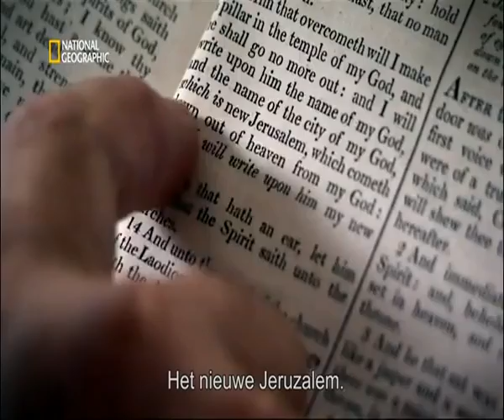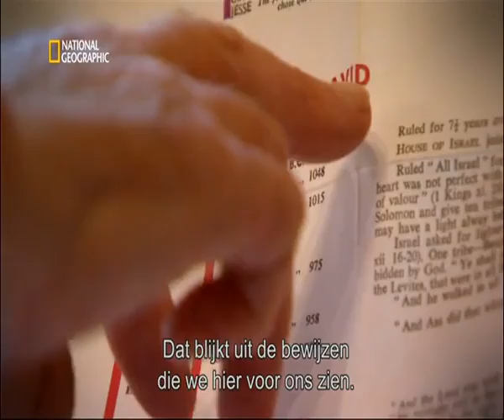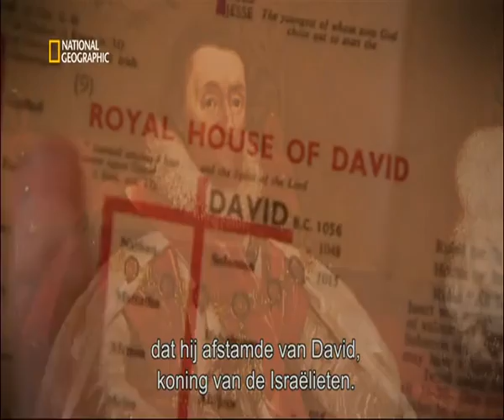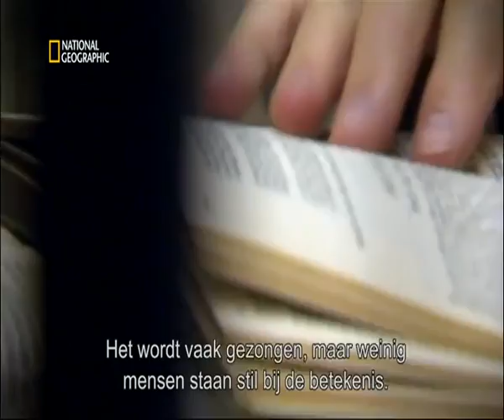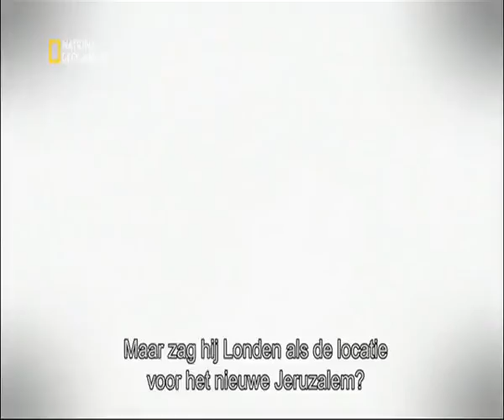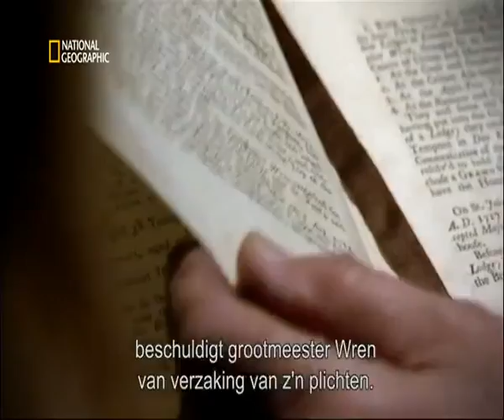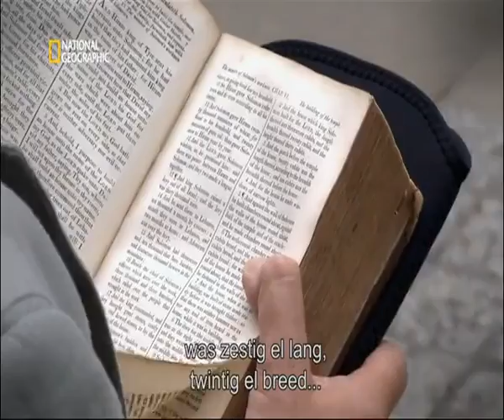Counterfeit Kingdom :London the New Jerusalem